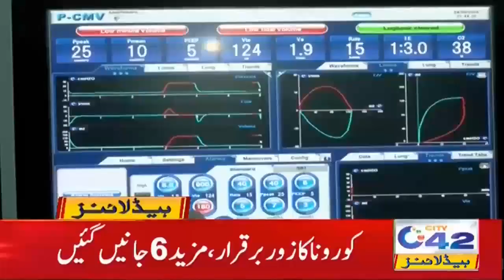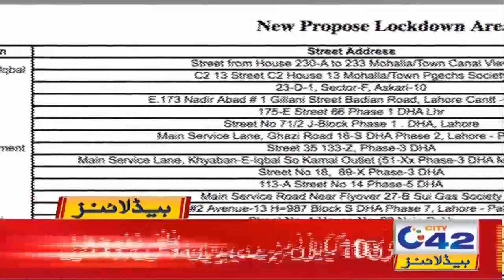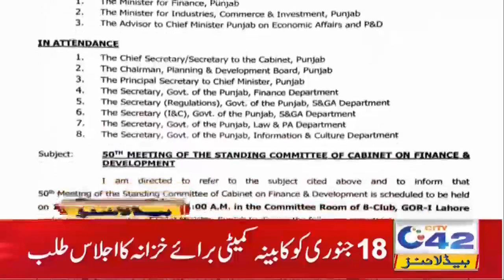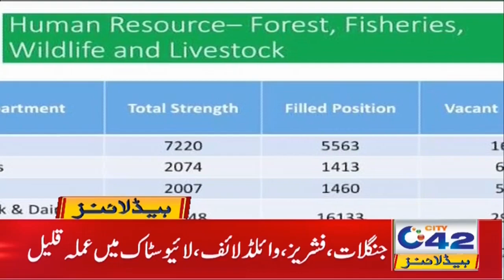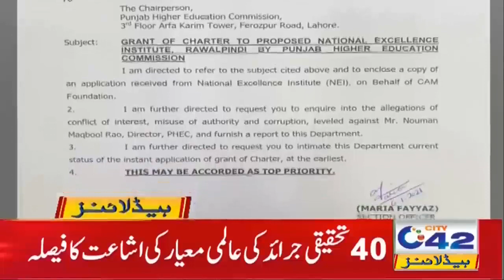6am News Headlines | 17 Jan 2021 | City42